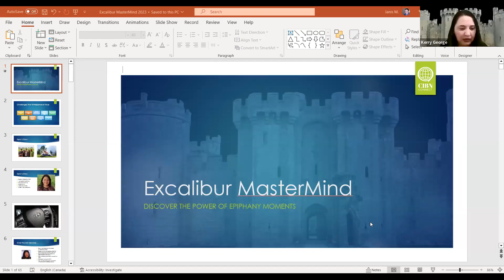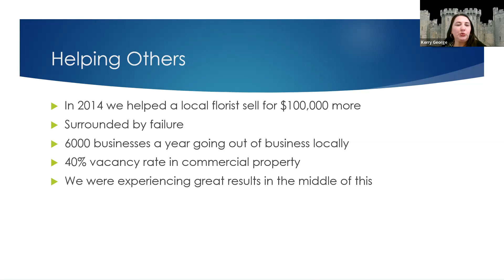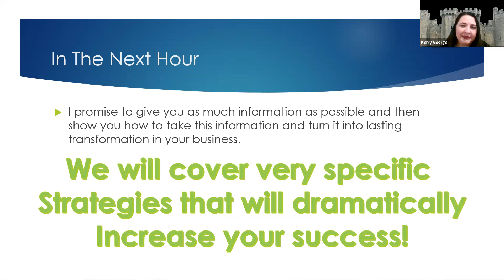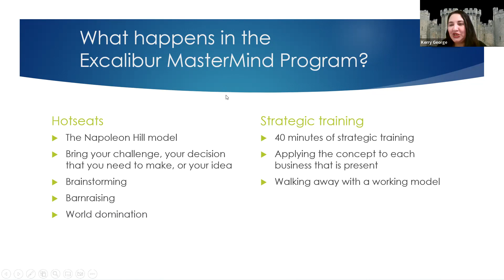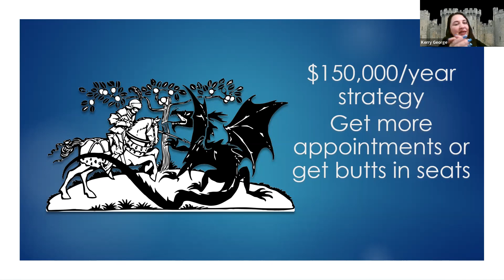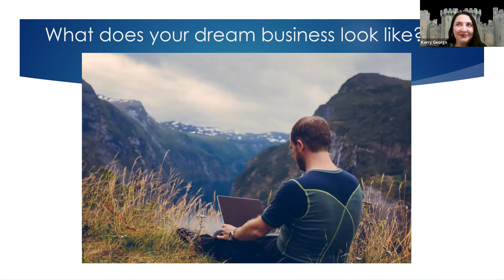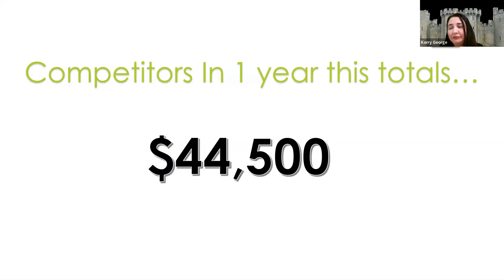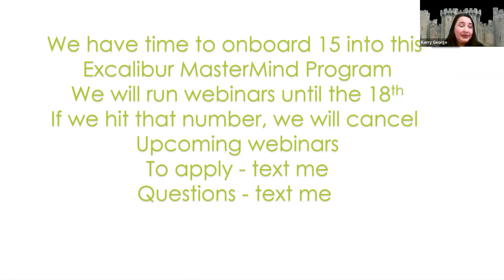Excalibur MasterMind Program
This mastermind strategy group is taking a limited number of new members during the month of January. This offer ends January 19th and will not be back at a later date for this price point. We have the capacity to onboard 15 people this month and deliver the video and the other goodies promised for them in the gift stack.